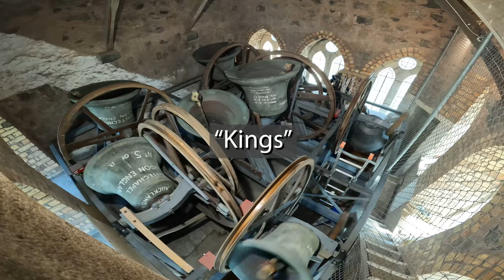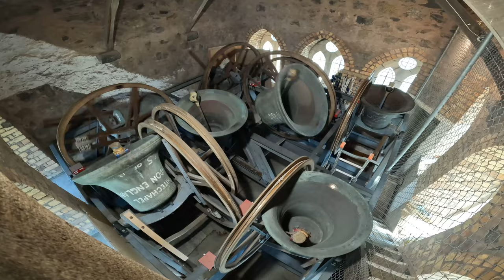Anthology of muffled ringing in memory of HM Queen Elizabeth II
An anthology of fully muffled ringing at St Matthew-in-the-City (heaviest bell 20-2-12 / 1047kg), Tāmaki Makaurau, Aotearoa (Auckland, New Zealand), on Friday 9th September 2022 in commemoration of the death of HM Queen Elizabeth II who died this morning.

Rounds on 5 and 8 and called changes on 8.

Video production by Scott Pilkington @spil030 @spil030